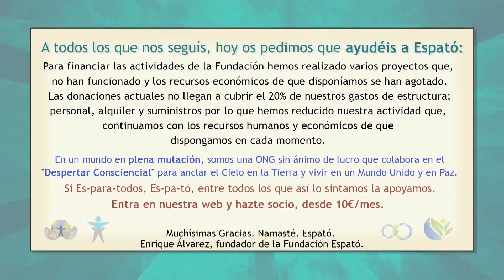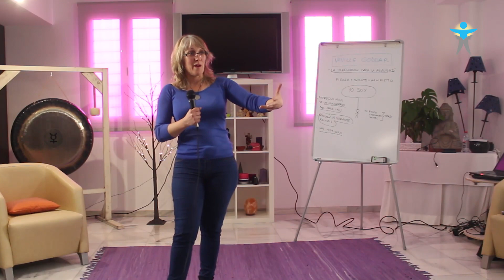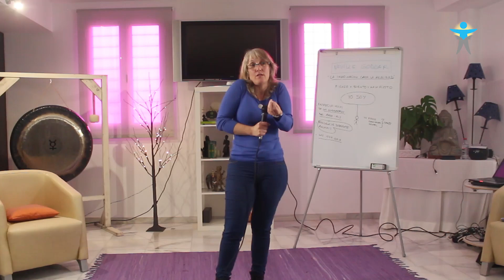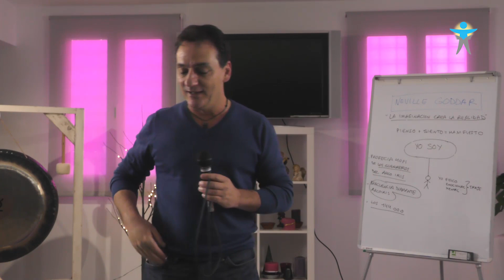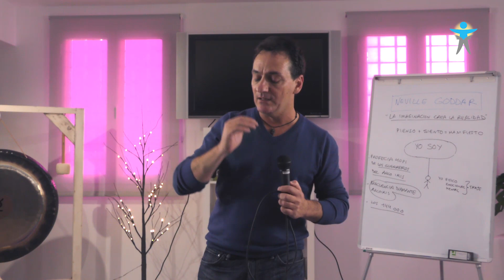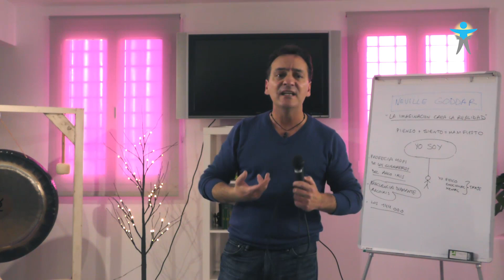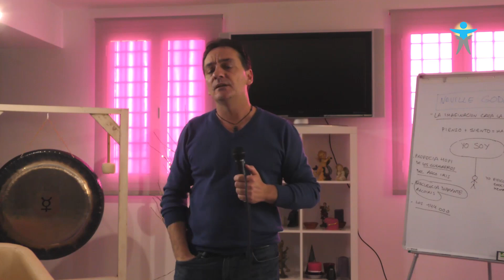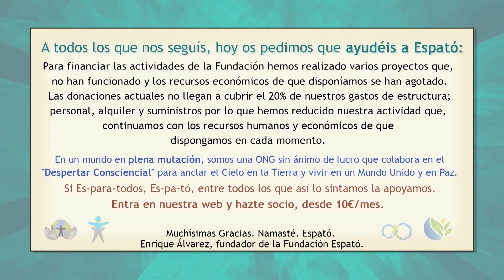La imaginación crea realidad "Crear o fluir" - Yo Soy Amor - 12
¿Creamos conscientemente o fluimos con la vida? Rosa Coronilla y Juan Antonio Vera en el taller Yo soy Amor.
Esta grabación ha sido posible gracias a los Socios de Espató. Si quieres ayudarnos para que sigamos emitiendo estos programas, entra y hazte Socio.
Gracias por todo. Namasté. Espató.